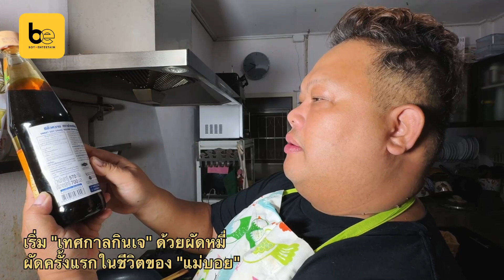เริ่มเทศกาลกินเจ "ผัดหมี่" ทำครั้งแรกในชีวิต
เริ่มด้วยเส้นหมี่ฮ่องกง เพื่อความสุขที่ยืนยาว ทำครั้งแรกกลัวไม่อร่อยคิดทั้งคืนทำยังไงไม่ให้เส้นเละ กลัวไม่น่ากิน สุดท้ายอย่าที่เห็นอร่อยมาก อร่อยจนกล้าอวดเพราะหน้าตาดี รสชาติดี  ภูมิใจในผัดหมี่เจครั้งแรกในชีวิต